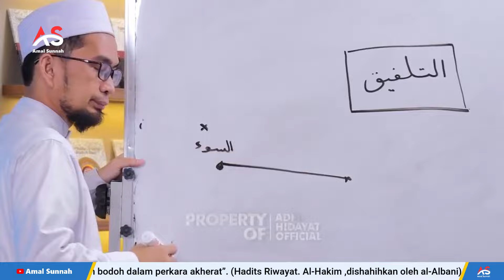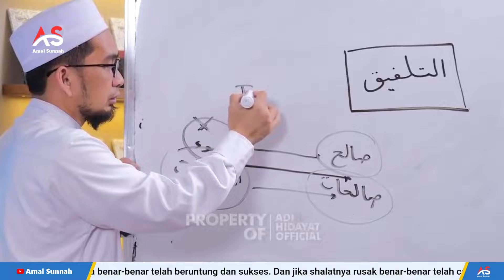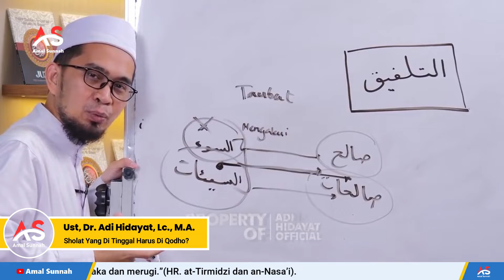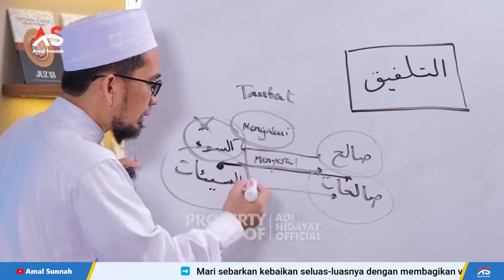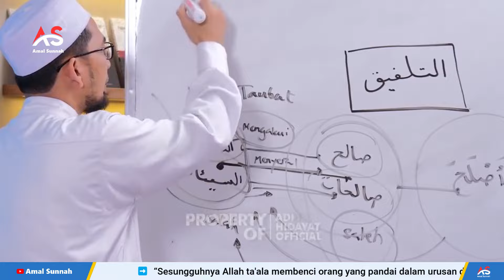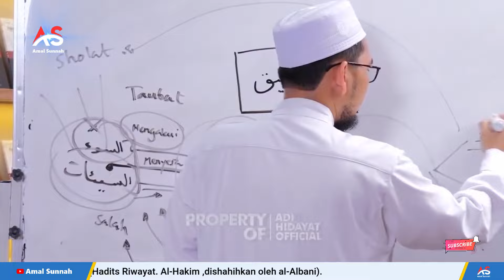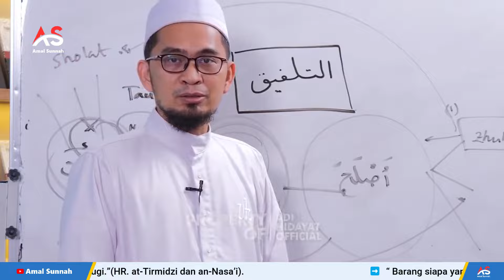Sholat Yang Di Tinggalkan Apa Harus Di Qodho?❗Ustadz Adi Hidayat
Selamat datang di saluran youtube Amal Sunnah! Dalam video ini, Ustadz Adi Hidayat menjelaskan tentang sholat yang ditinggalkan apa wajib di ganti?

Selamat menonton! 🙏